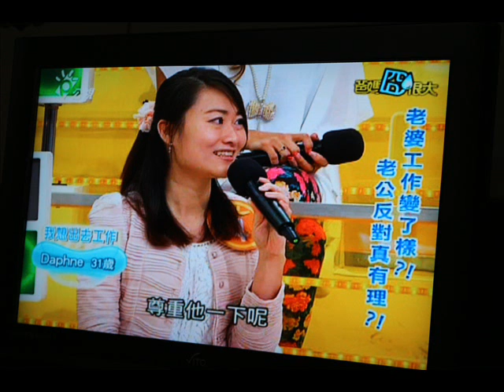公視【爸媽冏很大】電視錄影~照片搶'' 鮮 '' 看！~ 李麗芬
5/23今天下午13：00~14：00還有一次播出，公視【爸媽冏很大】~老婆工作變了樣？！老公反對真有理？！歡迎各位好朋友與同學們準時收看。